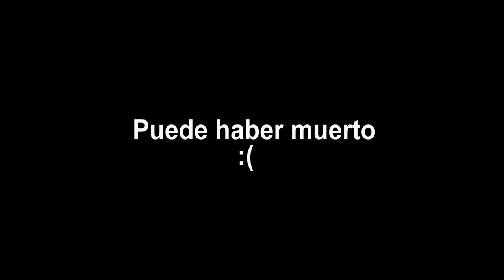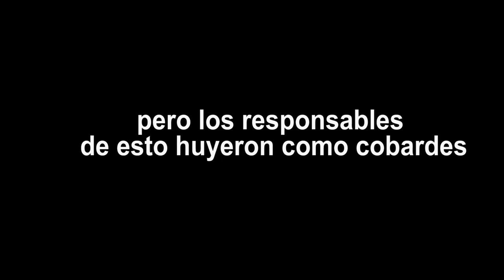🔥😱 Casi [ MUERO ] En Accidente PROVOCADO Por La POLICIA NACIONAL.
Amigos la tarde de hoy sufrí un accidente provocado por la policía se  metieron en mi camino de un momento a otro, ojala las cámaras hubieran captado el momento del accidente que fue en la av américa y mariana de Jesús sentido norte a sur subiendo el túnel a eso de las 12:40 pm.